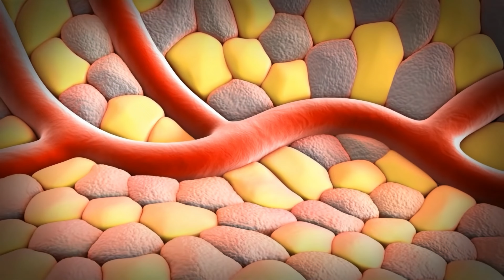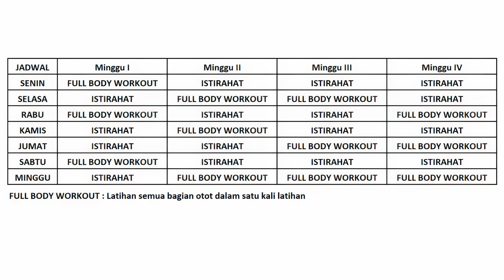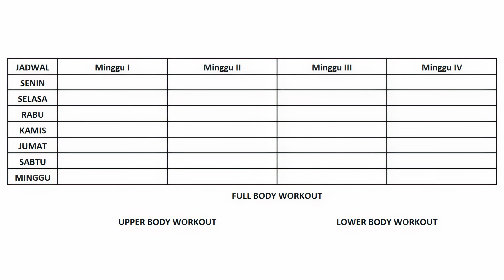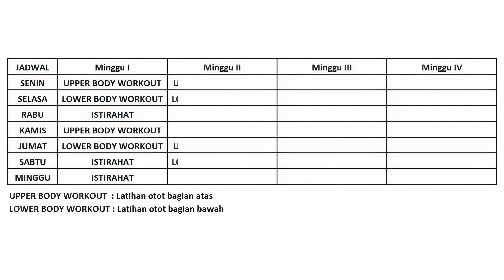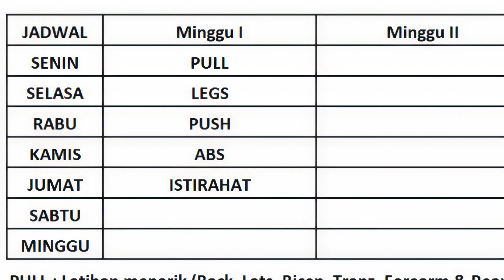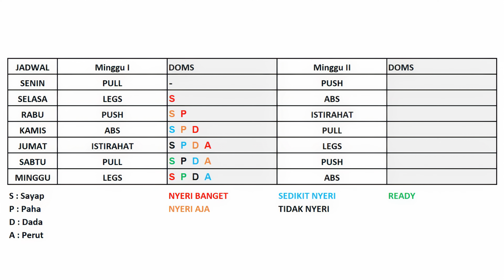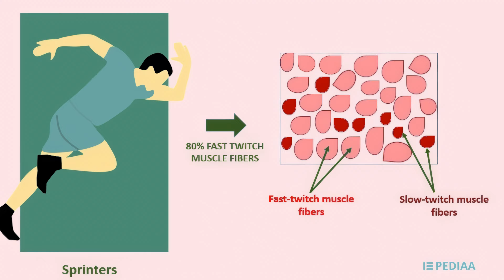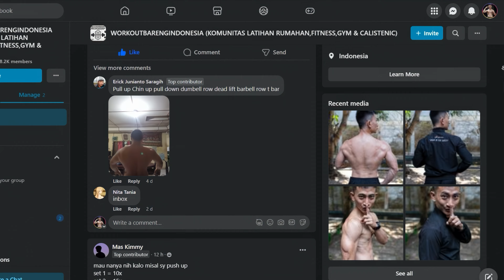LENGKAP !! Jadwal Latihan Rumahan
Hi.., saya Andrew Raditya.